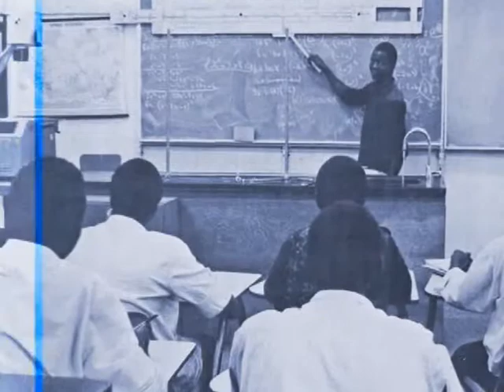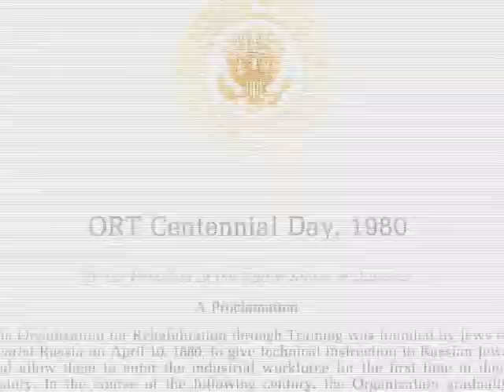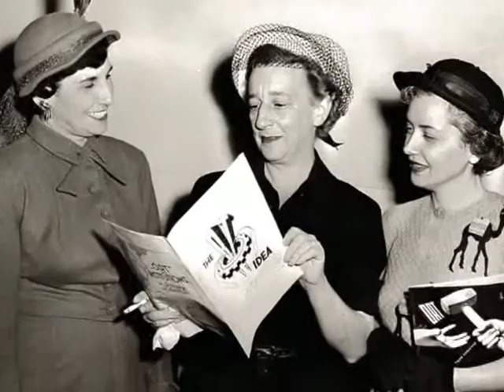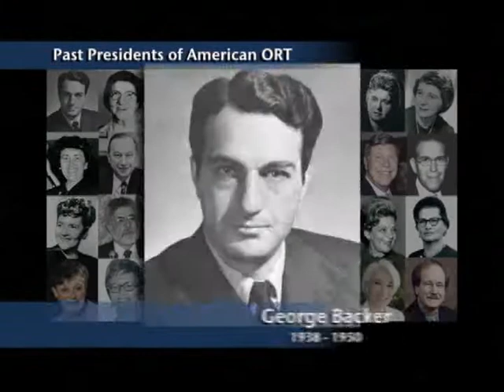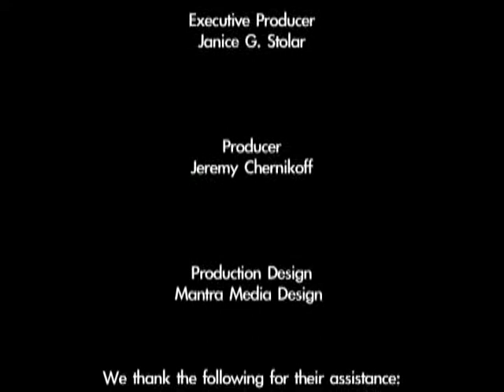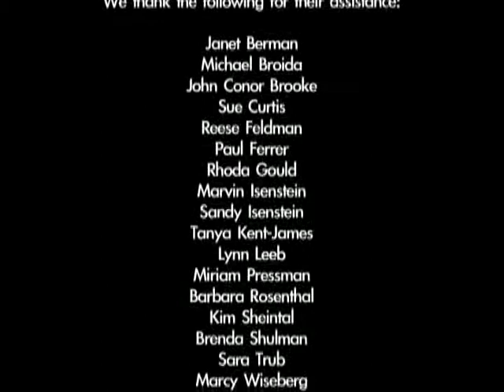ORT America Virtual Time Capsule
A historical and entertaining ride through history, with a look at past highlights of Women's American ORT and American ORT, in the decades leading up to their forming ORT America